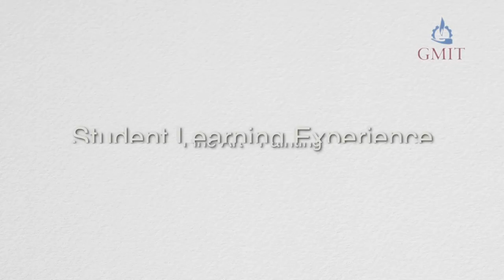Studying a BA in Fine Art Painting in GMIT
This is a one-year follow-on course from the BA in Art and Design. Studio practices specialise in contemporary Ceramics, Painting, Printmaking and Sculpture are augmented by Art History, and Critical Theory. Learners are encouraged to develop ideas through their specialism and exhibit work in a professional manner at the end of the academic year. Their artistic ambitions and projects are led by workshop support and direction of the lecturers. The course attracts Learners who are serious about their arts practice and are keen to challenge themselves within a structured learning context.